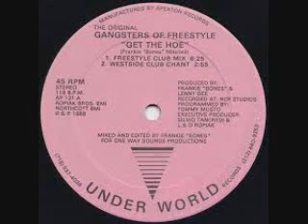Sabbath Day Praise Mix BY DJ Cali G FT DJ Tony Torres 2020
Remember to keep the Holy Sabbath Day for the Lord Our God Yehovah. God bless you all and your family.